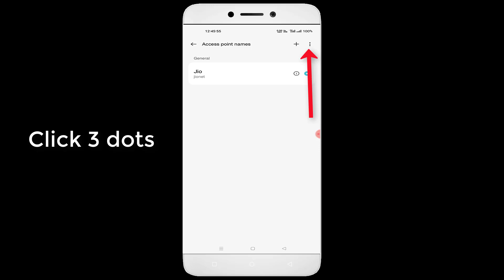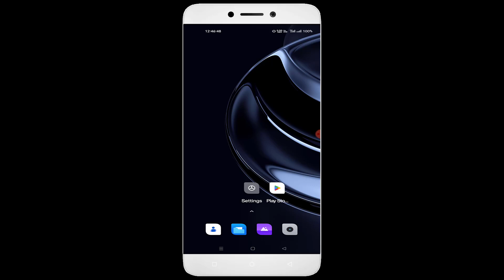The Wolf - Network Connection Issue - Android & Ios